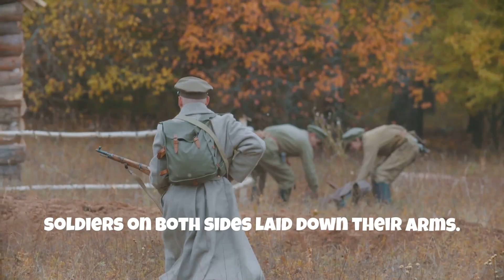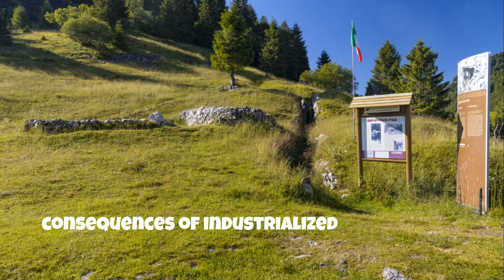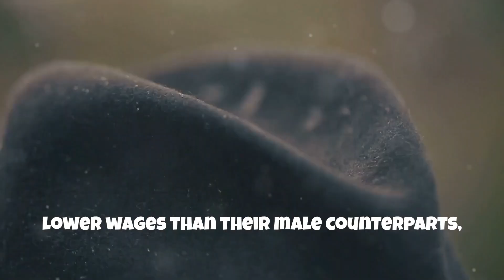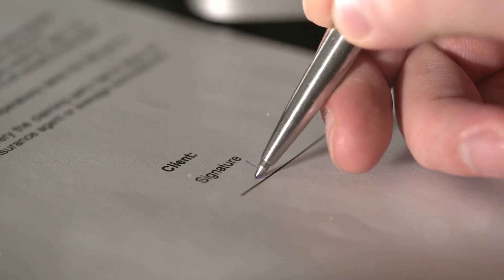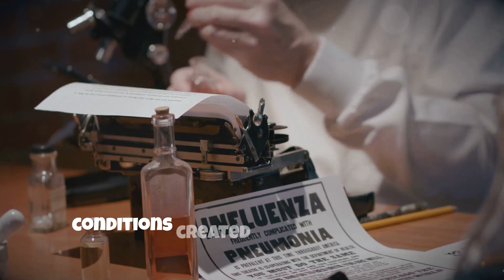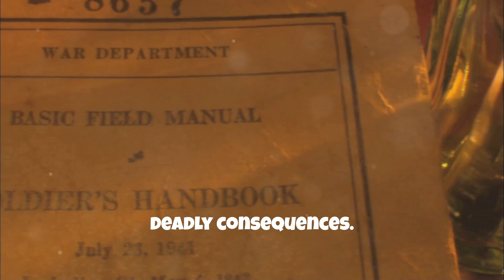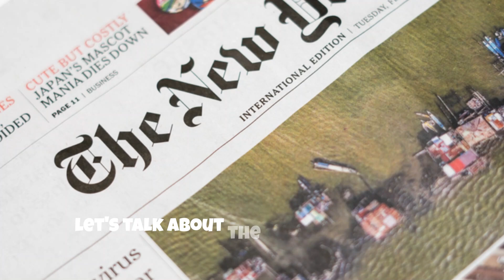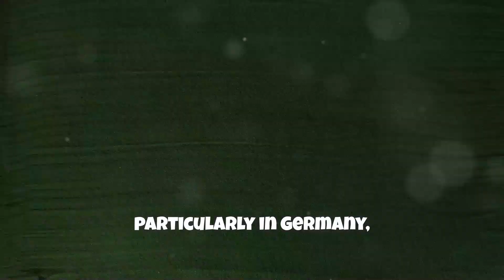20 Hidden Facts About World War I You Never Knew!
20 Hidden Facts About World War I You Never Knew!

World War I, also known as the Great War, was one of the most significant and devastating conflicts in human history. Though much has been written about the battles, alliances, and treaties that shaped this war, there remain many hidden facts that are often overlooked. In this article, we reveal 20 surprising and lesser-known facts about World War I that will deepen your understanding of this monumental conflict.

1. The War Lasted Longer Than Expected
2. Christmas Truce of 1914
3. Chemical Warfare Made Its First Major Appearance
4. Pigeons Played a Crucial Role
5. The Role of Women Expanded Dramatically
6. The Ottoman Empire’s Involvement
7. Trench Warfare Dominated the Western Front
8. Tanks Were Introduced in World War I
9. The United States Entered the War Late
10. The War Led to Major Technological Advancements
11. Famous Writers Served in the War
12. Over 9 Million Combatants Died
13. The Role of Propaganda
14. The Sinking of the Lusitania
15. The War Caused Widespread Economic Devastation
16. New Nations Were Formed After the War
17. Animals Played Vital Roles
18. Spanish Flu Spread During the War
19. The Treaty of Versailles Ended the War
20. Remembrance and Memorials
These 20 hidden facts offer a glimpse into the complex and often overlooked aspects of World War I. Understanding these elements provides a richer perspective on a war that shaped the modern world in profound ways.

Explore the profound impact of World War One in our latest video, "The Great War: Humanity Amidst Brutality." Discover the surprising acts of compassion during the Christmas Truce of 1914, the terrifying introduction of chemical warfare, and the critical roles played by animals and women. Learn about the assassination of Franz Ferdinand, trench warfare's horrors, and the sinking of the Lusitania. Uncover the power of propaganda, the Treaty of Versailles's long-term effects, and the bravery of colonial troops. Finally, delve into espionage, the Spanish Flu, and the war's enduring legacy on social norms and global politics.

OUTLINE:
00:00:00 Welcome to the Countdown!
00:01:01 The Christmas Truce of 1914
00:02:07 The Silent Killer
00:03:16 Beasts of Burden and Bravery
00:04:06 A Wrong Turn and the Spark That Ignited a World
00:04:40 A Grim Stalemate
00:06:05 I Need You!
00:07:21 A Turning Point
00:08:49 Don't Believe Everything You See
00:10:14 Guilt and Reparations
00:10:58 Fighting for Someone Else's Empire
00:11:20 The Lost Generation
00:11:46 From Horses to Horses of Steel
00:13:00 The Forgotten Pandemic
00:14:15 Spies, Codes, and Secret Missions
00:15:36 From the Eastern Front to Revolution
00:16:59 Taking War to the Skies
00:18:17 A Costly Miscalculation
00:19:49 Why Did the US Join World War I?
00:20:22 A Region Transformed
00:21:29 The War to End All Wars?
00:23:04 Thanks for Watching!